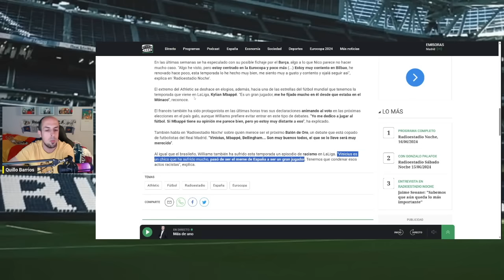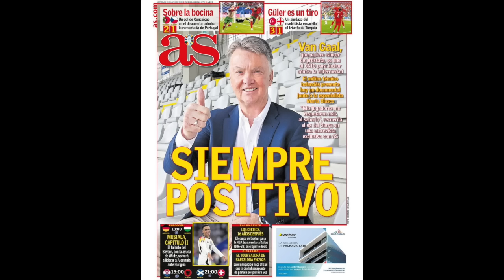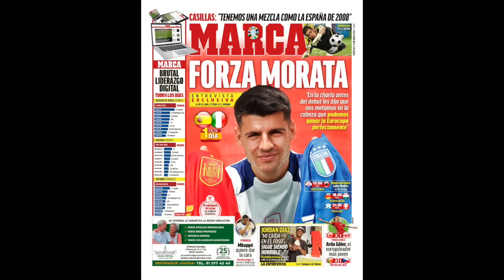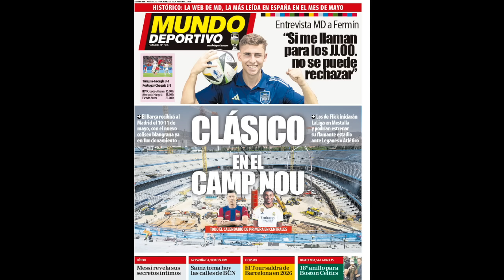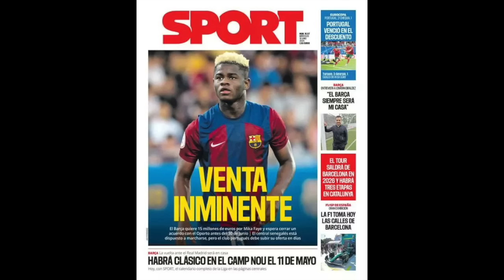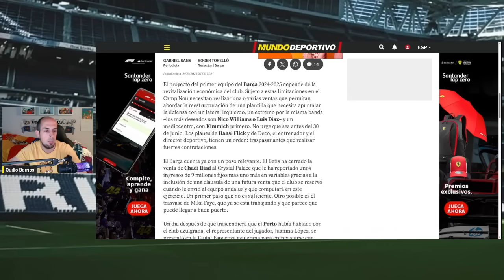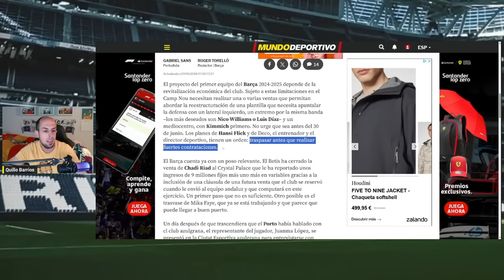GOLPE DE REALIDAD EN BARCELONA: NICO WILLIAMS DEFIENDE A VINICIUS Y EL CLUB DEBE VENDER JUGADORES